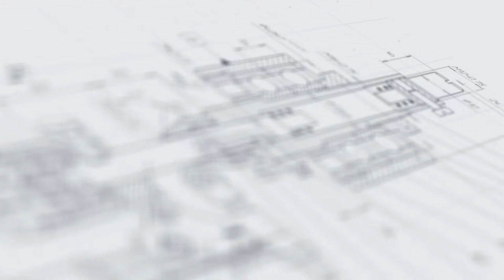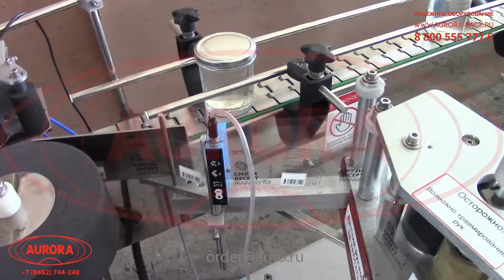Полуавтоматическая линия розлива и этикетировки жидких БАДов «Мастер»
В данном видео показана работа полуавтоматической линии розлива и этикетировки жидких БАДов «Мастер»

Описание:

Широкоуниверсальная линия разработана с учетом всех особенностей упаковки жидких продуктов в цилиндрические емкости объемом 50/150/250/500 мл. Линия состоит из двух функциональных участков — дозирования и этикетирования, которые объединены транспортерной системой. В данной модели все процессы выполняются автоматически, вручную лишь производится укупорка тары крышками.

Узел розлива представлен двухсопельным перистальтическим насосом, каждый из которых регулируется отдельно. Высокоточный аппликатор AURO-500 ровно наносит круговые этикетки на тару, после чего лейблы разглаживаются обкатчиком. Для выгрузки готовой продукции предусмотрен вместительный накопительный стол.

С более подробным описанием данного оборудования Вы можете ознакомиться на нашем сайте по ссылке

Характеристики:

Отрасль: Косметика, Комплексное оснащение фармацевтического производства, Пищевое производство, Ветеринария, Другие отрасли промышленности;
Производительность (на флаконах 150мл), шт/час, до: 800;
Дозировка, мл: 50/150/250/500;
Количество дозирующих насосов, шт.: 2;
Модель перистальтической головки: KZ-25;
Тип этикетки: Самоклеящаяся круговая;
Диапазон высоты этикетки, мм, до: 84;
Тип аппликатора: AURO-500;
Тип транспортера: Пластинчатый нержавеющий;
Габариты (этикетировщика), мм, не более: 1800×1150×1150;
Габариты (дозатора), мм, не более: 2250х1050х1570;
Габариты (стола ТДМ), мм, не более: 1050×1050×1050;
Напряжение, В/Гц: 220/50;
Потребляемая мощность, кВт, до: 2;
Масса, кг, не более: 400;
Давление сжатого воздуха, МПа: 0,6-1,0.